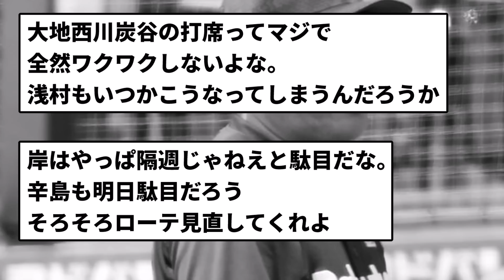【帰ってきたな】宮城県仙台市宮城野区宮城野2丁目11-6 グラスラ打たれて負け 【反応集】【プロ野球反応集】【2chスレ】【5chスレ】【なんで今日やねん】